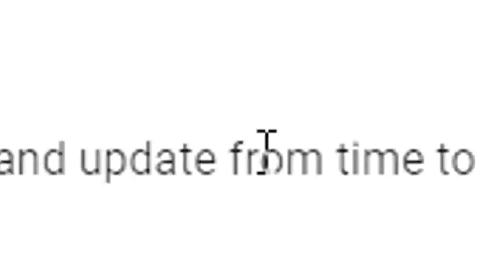THE KING IS BACK | The Forest | MEGA Hard Challenge Ep.4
The Forest tested us in the first episodes but now the rust has fallen and underneath we find a king.

VIDEO MUSIC

PC SPECS

Skylake 6700
GTX 1070
Maximus VIII Hero
32 Gb Corsair Ram
5TB Hard Drive Space